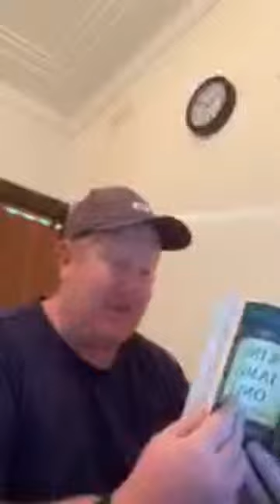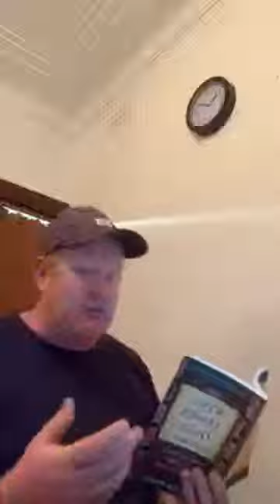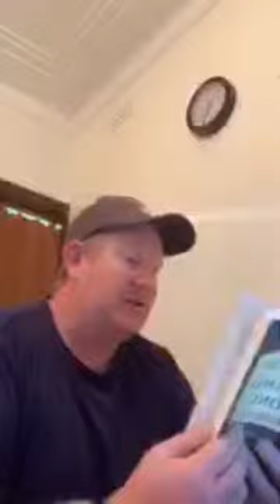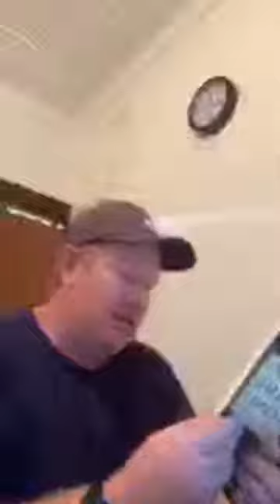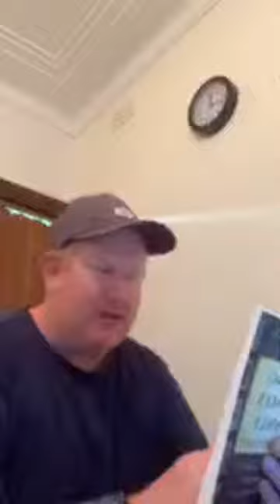Easter or Passover. James White's error.